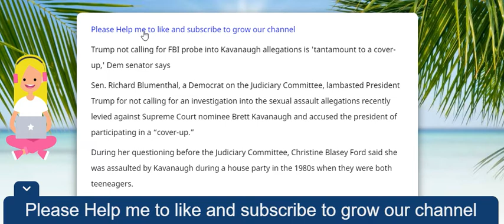Trump not calling for FBI probe into Kavanaugh allegations is 'tantamount to a cover up,' Dem senato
Fox News: Trump not calling for FBI probe into Kavanaugh allegations is 'tantamount to a cover-up,' Dem senator says

Sen. Richard Blumenthal, a Democrat on the Judiciary Committee, lambasted President Trump for not calling for an investigation into the sexual assault allegations recently levied against Supreme Court nominee Brett Kavanaugh and accused the president of participating in a “cover-up.”

During her questioning before the Judiciary Committee, Christine Blasey Ford said she was assaulted by Kavanaugh during a house party in the 1980s when they were both teeneagers.

She said Kavanaugh pinned her to a bed, attempted to forcibly remove her clothes and held his hand over her mouth to prevent her from screaming for help.

She also said Mark Judge, a friend of Kavanaugh, was a witness to the alleged incident.

Both Judge and Kavanaugh have denied the accusations, but only Kavanaugh is slated to appear before the Judiciary Committee.

When Blumenthal asked if she would like the committee to question Judge as well, Ford said it would be her “preference.” She said she would feel “more helpful” if she and lawmakers could figure out when he worked at a grocery store – where she said she saw him after the alleged assault.

“Well, it’s not up to you.

It’s up to the president of the United States, and his failure to ask for an FBI investigation, in my view, is tantamount to a cover-up,” Blumenthal charged.

Democrats have repeatedly called for a delay in Kavanaugh’s confirmation vote as well as have pushed for an FBI investigation.

Because Ford's allegations do not involve any federal crime within the applicable statute of limitations, Fox News has learned the FBI would require explicit instructions from the White House to conduct any additional probe.